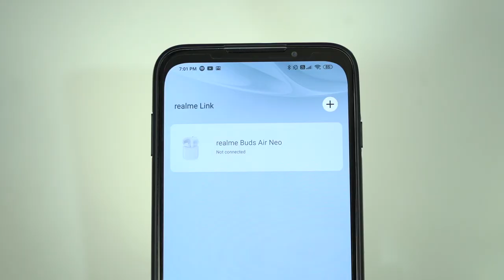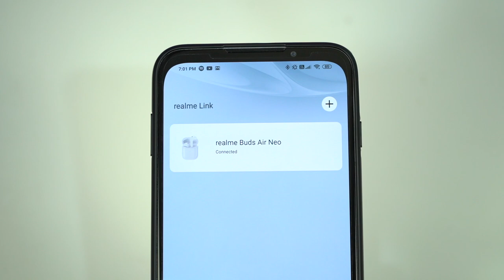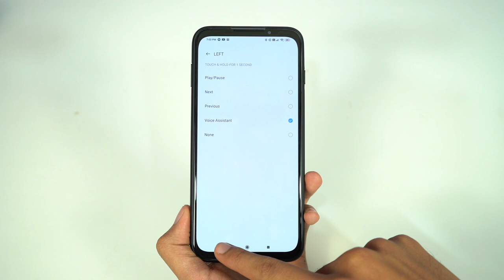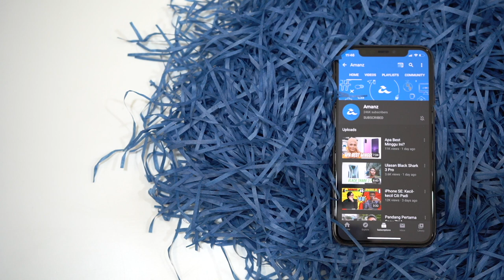Ulasan : Realme Buds Air Neo | Best ke Tak?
Realme Buds Air Neo yang menggunakan rekaan fon telinga konvensional. Ia mampu menawarkan waktu penggunaan selama 3 jam atau sehingga 17 jam dengan penggunaan pod pengecas. Pod pengecas yang disertakan menyokong pengecasan berwayar sahaja menerusi port mikro USB.

Seperti Buds Q, terdapat kemampuan kalis air IPX4 dan kawalan sesentuh tetapi lebih terhad. Sungguhpun begitu Buds Air Neo ditawarkan pada harga lebih tinggi RM199 sebuah dalam warna putih pada waktu ini dan kelak dalam wana merah dan hijau